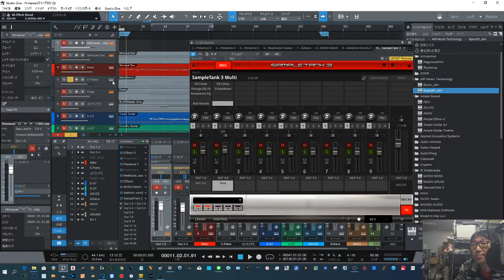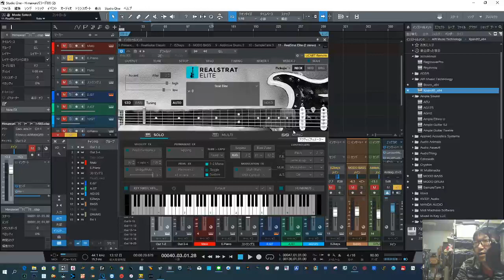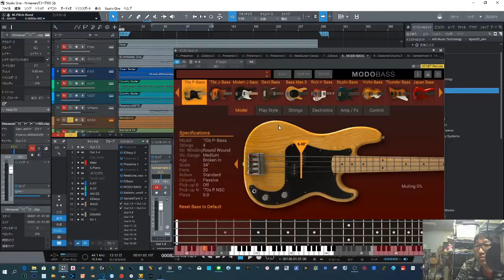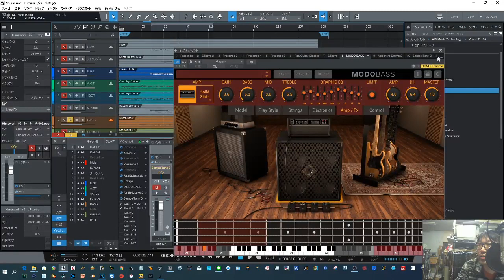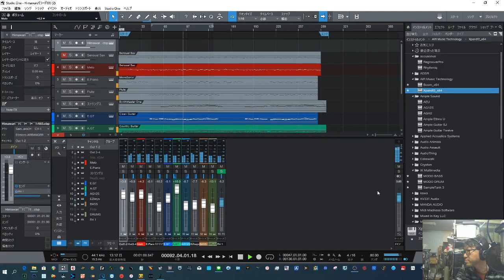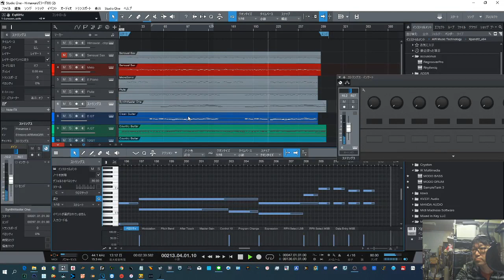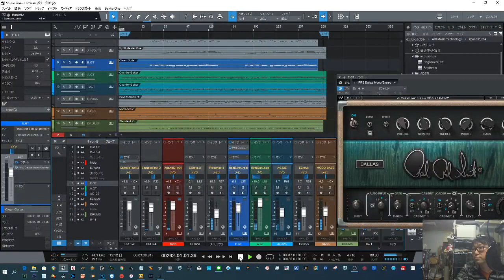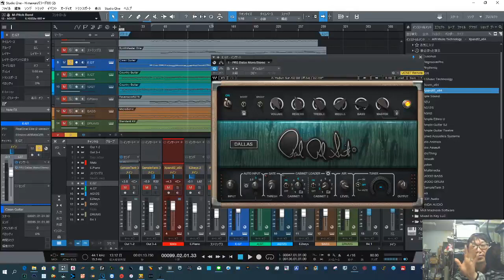Cubasis(iPad)で作ったHi-Mawariの新曲をStudioOne（Win）に移行して音色を変える